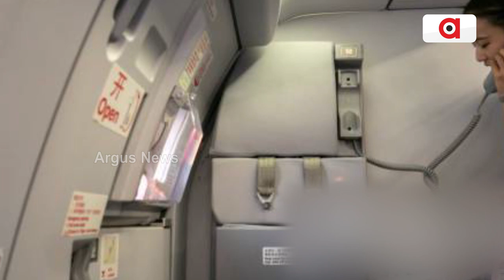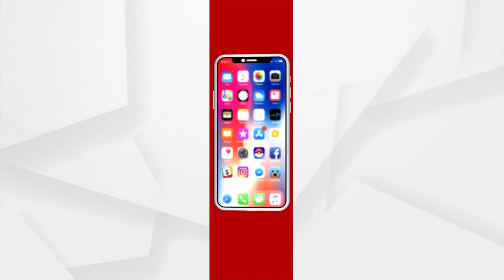Panic At Ahmedabad Airport After Hoax Bomb Call !